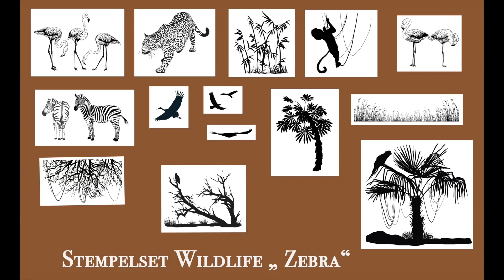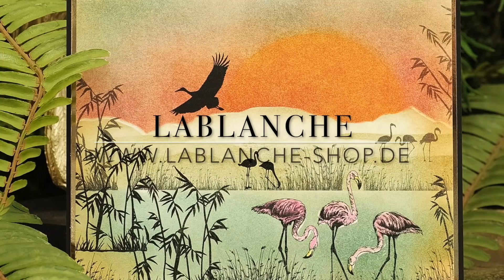DIY Lablanche Stempelset Wildlife